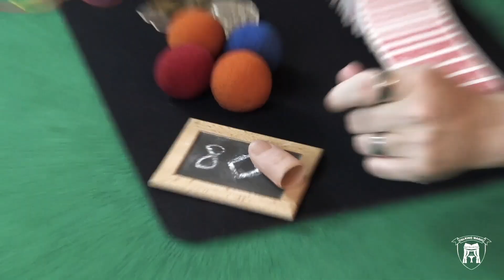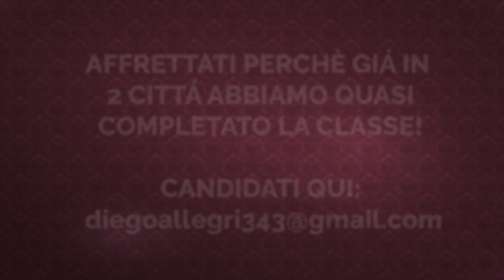VUOI PARTECIPARE A UNA SCUOLA DI MAGIA?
Come ogni anno annunciamo le lezioni mensili che si tengono da settembre fino a giugno!
Quest'anno ci sono parecchie novità e se siete interessati avete una settimana di tempo per inviare la vostra candidatura a questa mail

SE VOLETE MAGGIORI INFO A RIGUARDO CLICCATE QUI: Per tutte le info a riguardo vi lascio qui la pagina di iscrizione

Ci vediamo a lezione!